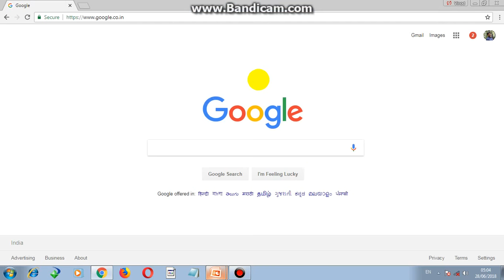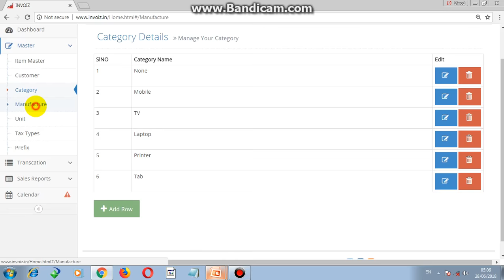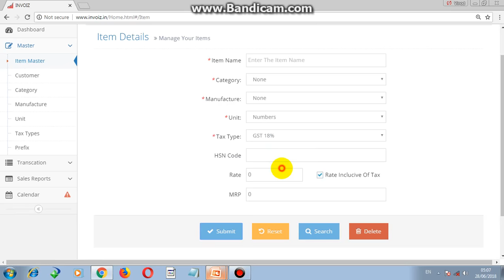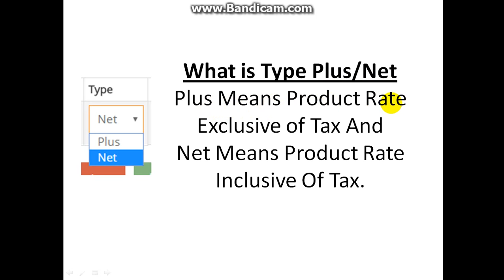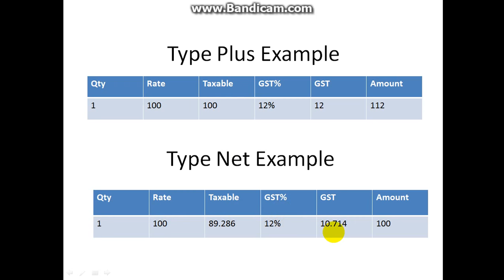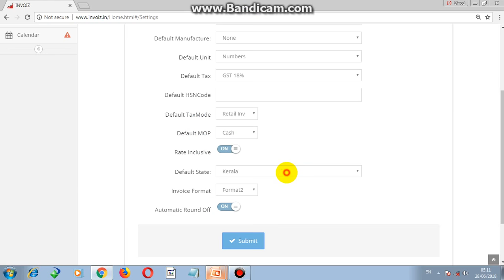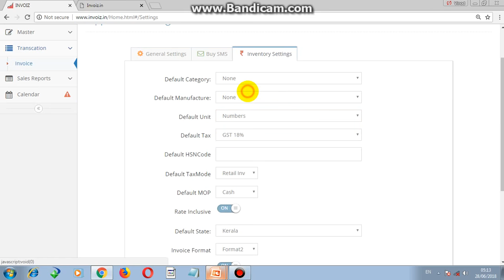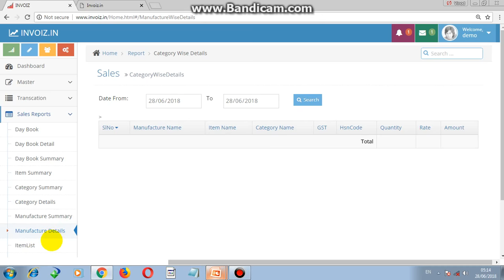Online GST Billing Software INVOIZ.in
Invoiz.in is a Simple GST Billing Online Application . You can print your GST bills in a Minute.

Main Features
No Installation Required
Set up in minutes
Self Implementation
No Download Required
No Server/Hardware Required